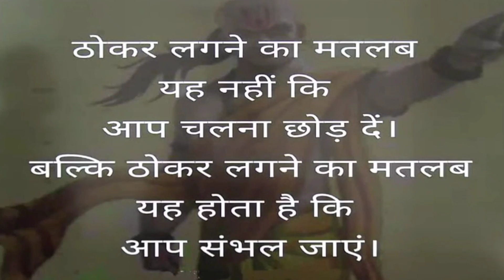जिन्होंने ये गलती की उन्हें EXAM के SELECTION से दूर कर दिया// motivationl speech//Ankit sir Vibes.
Welcome guys,,,,

Motivation by Ankit sir

Is Video ki help se vor motivation quotes se janoge ki

My channel's video has one simple goal, to motivate you, to give you that little push you need to go after your dreams. Here you will find motivational videos that fit in all areas of life, not just one.

              ::::::::LIKES::::::::::::
              ::::::COMMENTS::::::

Note:- this is not official channel of Ankit Avasti sir

This is the Fan Page of wifistudy 2.0 (Ankit Awasthi sir)